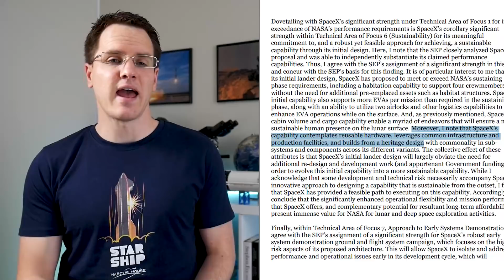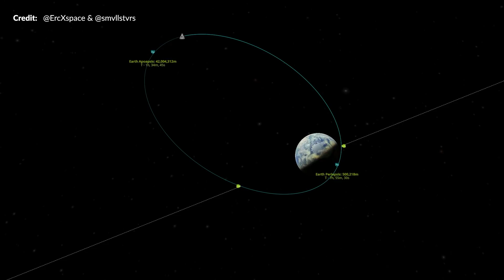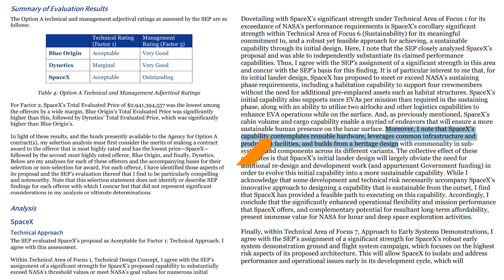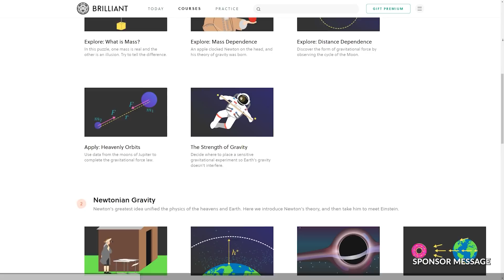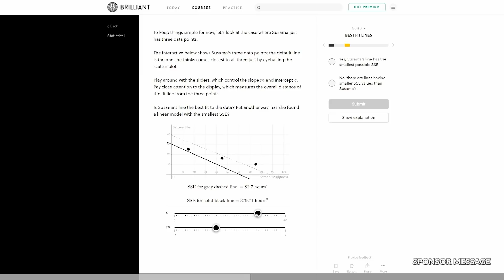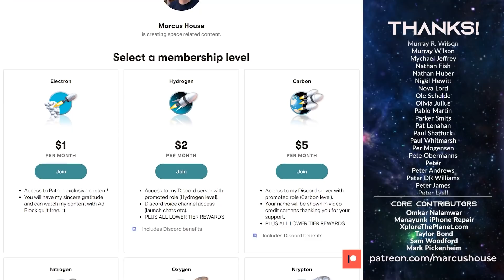SpaceX's Human Landing System - What mission options are possible?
Today we are talking SpaceX's Human Landing System and what mission options are possible. We look a little deeper into NASA and SpaceX’s plan to bring us to the moon for a more permanent venture. We’ve not seen a human presence on the lunar surface since 1972 but all of that is about to change. After NASA chose SpaceX as their sole provider of the human landing system or HLS for short, space enthusiasts such as us here have been incredibly excited for such a mission, that would once again capture the excitement of people all around the world. It is true that the award is currently in a weird state of limbo with the recent protests from both Blue Origin and Dynetics, but regardless, it is expected that SpaceX will hold onto this award along with we hope at least one other contractor as new awards are announced. Anyway, this video focuses on the latest information about the award for SpaceX, what we do and don’t know about the mission. Why do we see it as such a big deal? Well…  not only will this help to further our journey in becoming an interplanetary species, but it will also inspire that curiosity in people all over the globe when we once again witness astronauts step on another celestial body. Almost half a century ago we visited, but this time, we aim to stay. The construction of a permanent lunar settlement aided by reusable launch systems is the first step towards reaching these new technological heights. A stepping stone if you will, that enables us to reach out to further destinations in our Solar system, notably of course Mars and the asteroid belt. Strap in, because this is going to be an interesting topic.

Support from the below is always massively appreciated:
The production crew -  Brenton Myers,  Brendan Lewis,  Artzius, GameplayReviewUK, TiagoCruz, SebberTheGeek